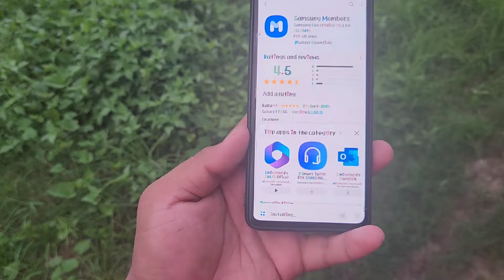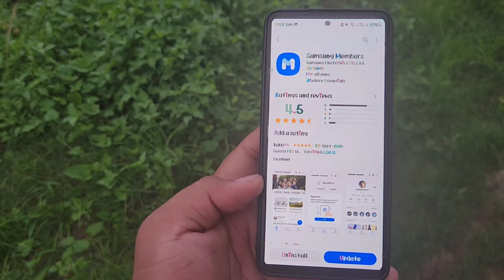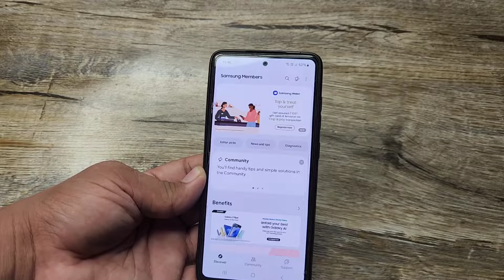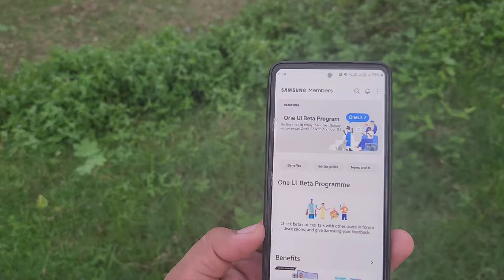Samsung OneUI 7.0 Android 15 : BETA 1 UPDATE AVAILABLE SOON FOR MANY DEVICES | S24 S23 S22 S23FE A54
samsung android 15  update list samsung Android 15 update
Galaxy S22 new undat